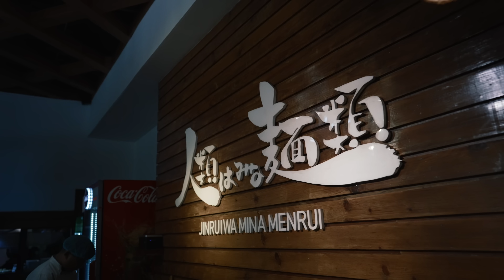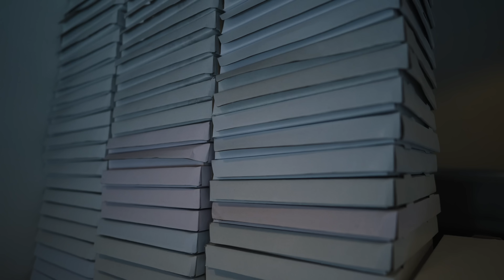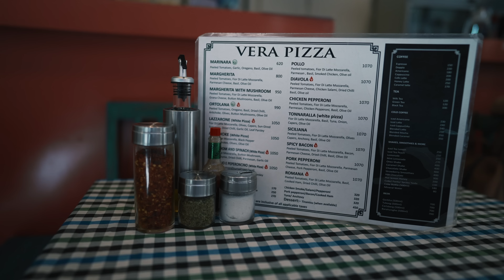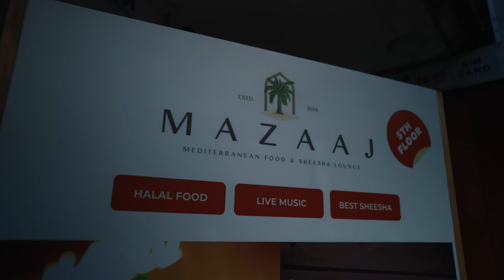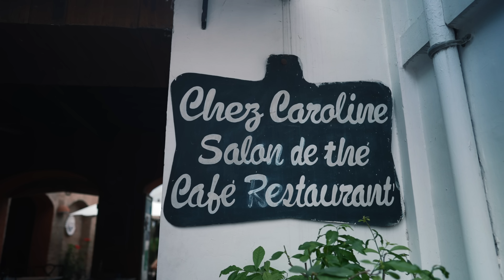Nepali FOODIES Try INTERNATIONAL FOOD in Kathmandu🇳🇵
Let's make a WORLD TOUR in KATHMANDU !

When I arrived in Nepal I noticed that except the Nepali food, here people were not so much tempted by trying foreign food. And I can understand cause the Nepali food is simply awesome !
Daalbhat, momo, Newari, sekuwa and so and so ! There is everything to be happy and fulfill !
Khusi hunu ko lagi sabai kura xa.
But year after year I felt that something was changing. Some people tried to bring new items and we have seen appearing new restaurants in Kathmandu.
RESTAURANTS
1 - Hokkaido Ramen House I Authentic Japanese Restaurant
Golfutar Main Rd, Budhanilkantha 44600

2 - Casa Mexicana
Gairidhara, Katmandu, Nepal

3- Euttem Korean Restaurant
Boudha Phulbari

4 - Vera Pizza Kathmandu
Thamel Mandala Street

5 - Mazaaj Restaurant
Thamel marg , A-one complex - 5th Floor

6 - Chez Caroline
Tanka Prasad Ghumti Sadak, 44600

0:00 Intro
2:08 JAPAN Hokkaido Restaurant
7:48 MEXICO Casa Mexicana
14:30 SOUTH KOREA Euttem Restaurant
21:44 ITALY Vera Pizza
28:58 IRAK & ARABIC Mazzaj
37:14 FRANCE Chez Caroline